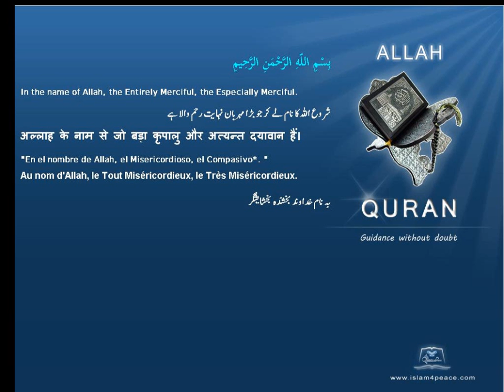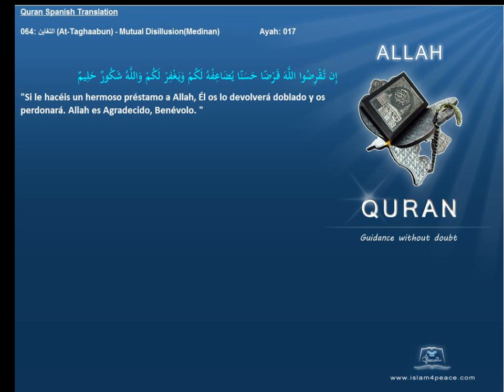Quran Spanish Only 064 التغابن At Taghaabun Mutual DisillusionMedinanIslam4peace com